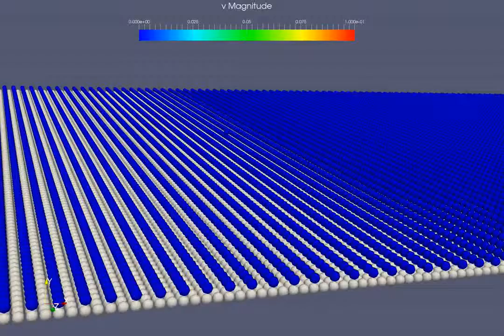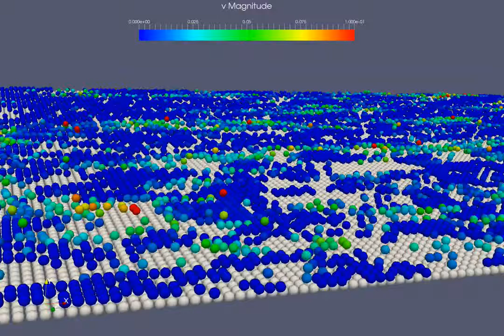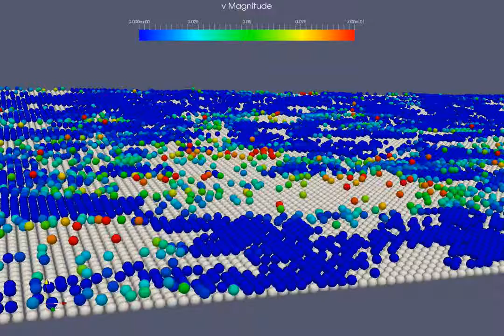Lagrangian particle transport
Lagrangian particle transport. Clinic on OpenFOAM, one movie in slide 38 was to large so is now on youtube